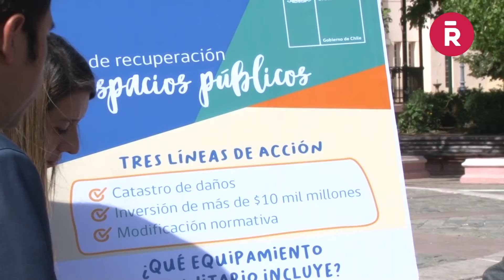Destinarán recursos para recuperar espacios públicos en Rancagua